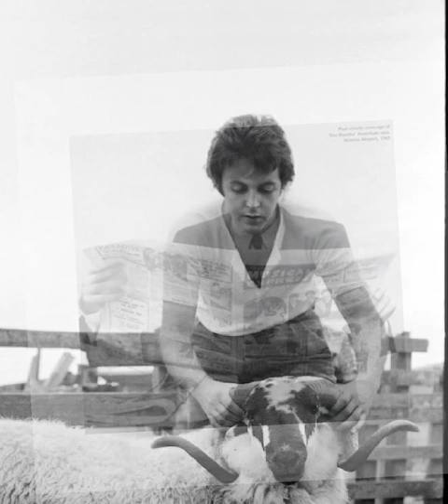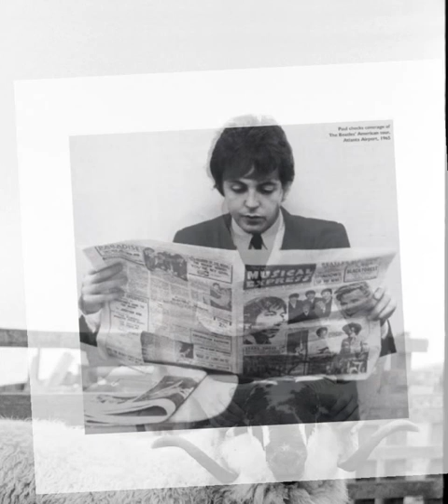Paul McCartney Photo Comparison 1965 /1971